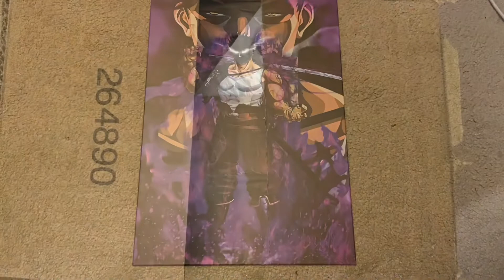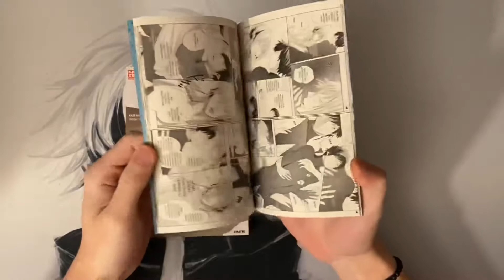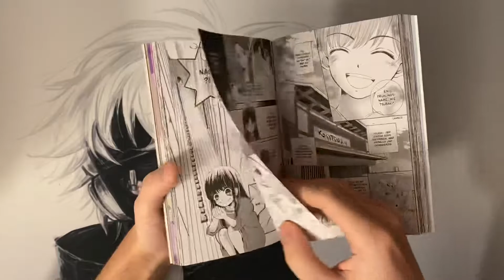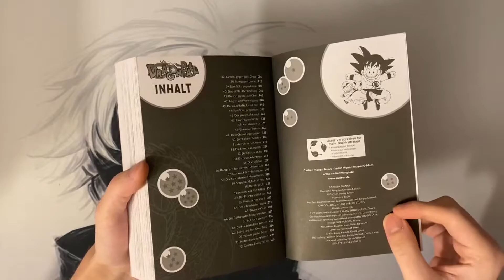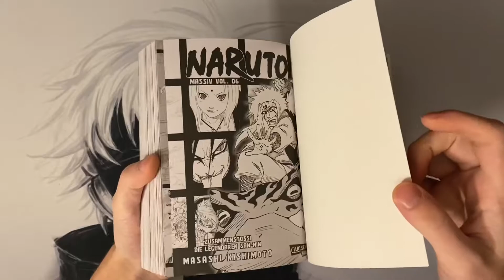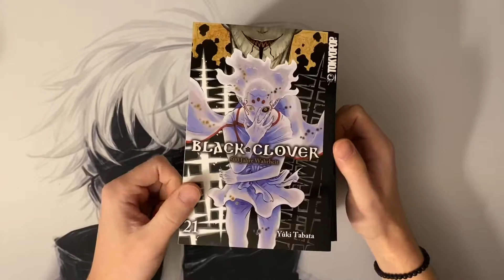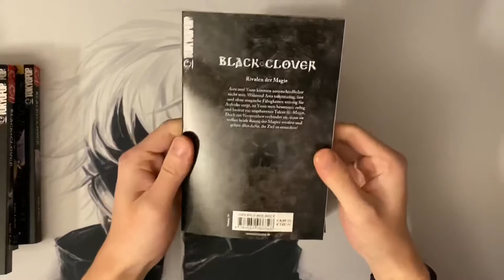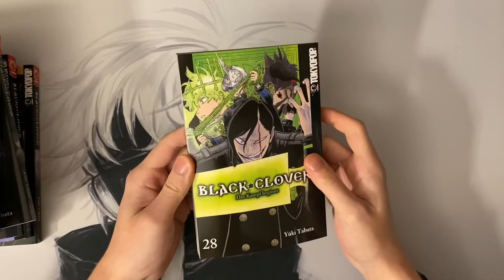XXL Mangahaul Dezember 2021 Teil 2/2 | Mangavideo OnePiece Yo